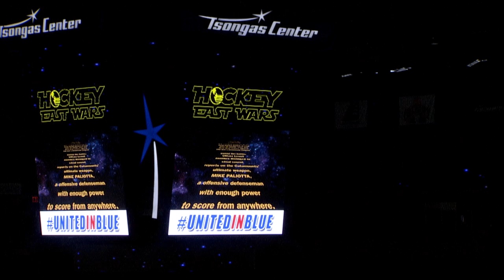UML Star Wars Night Intro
Intro before the River Hawks take the ice on Star Wars Night at the Tsongas Center